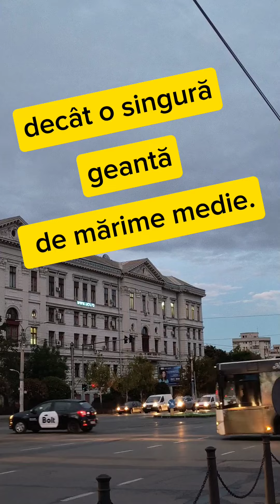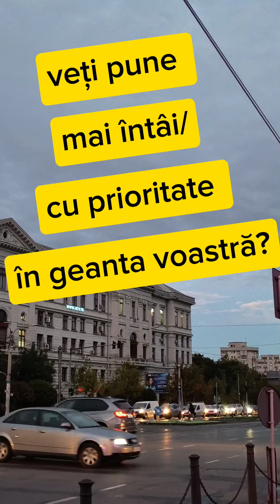Ce luați cu voi ?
Ce luați cu voi ? - Qu'emportez-vous?